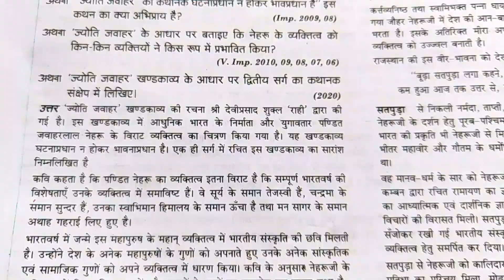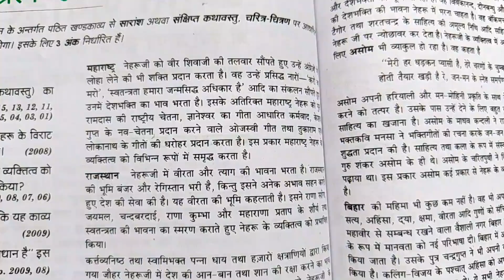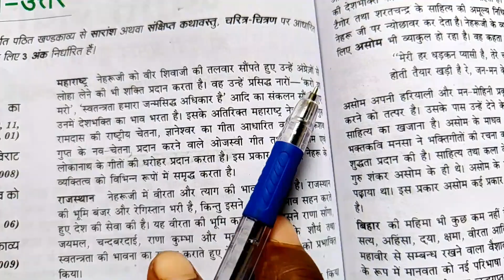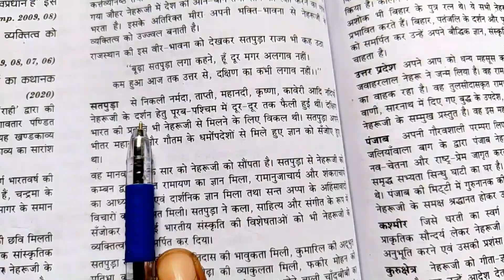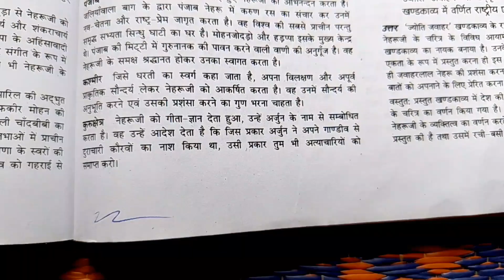ज्योति जवाहर खंडकाव्य के कथानक (कथा/कथावस्तु) का सार सारांश लिखिए ।। ज्योति जवाहर खंडकाव्य के आधार